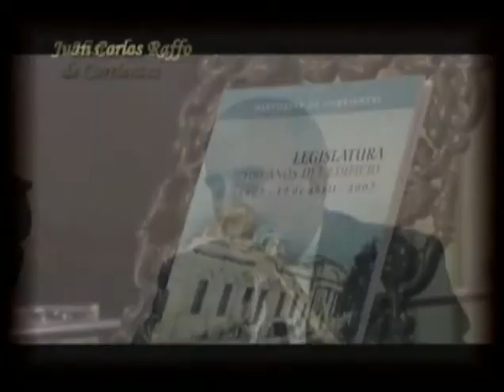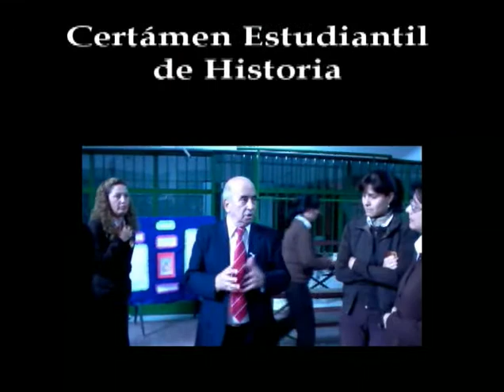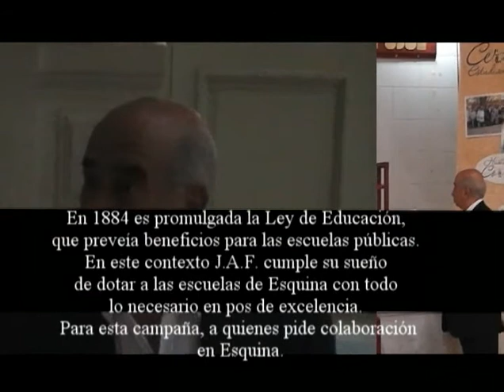Entrega de Certificados Salón Amarillo - Juan Carlos Raffo - Historias de Corrientes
Entrega de Certificados; Certamen Estudiantil de Historia en el Salon Amarillo de la Casa de Gobierno de Corrientes.
Historias de Corrientes es un programa cultural, histórico y educativo sobre hechos y personajes del quehacer de la Provincia de Corrientes. Conducido por el reconocido comunicador social, Juan Carlos Raffo. Producción Mónica Vicentin.